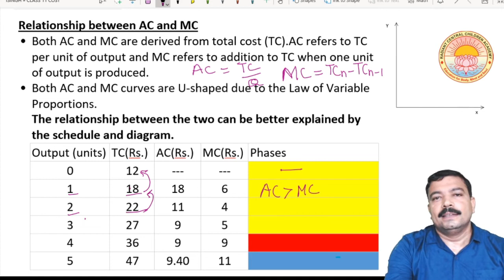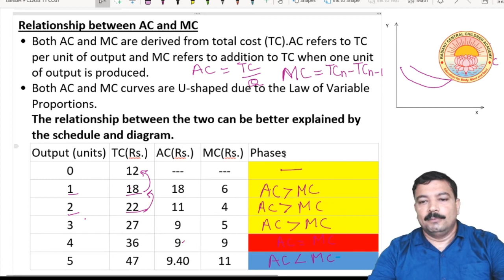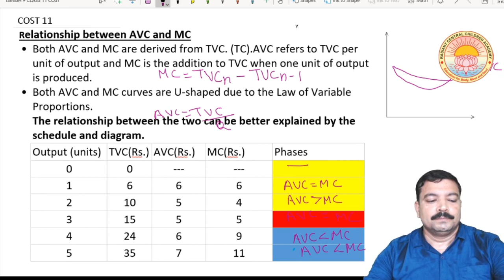Cost - Lecture 7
Relationship Between MC, AC & AVC